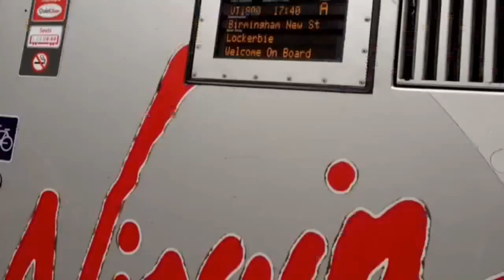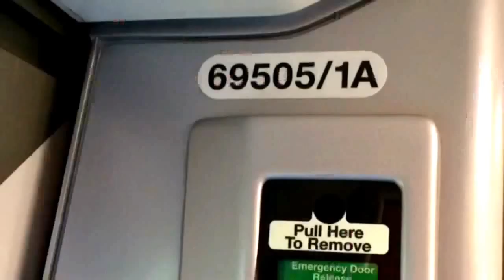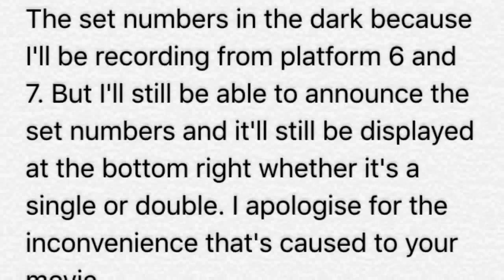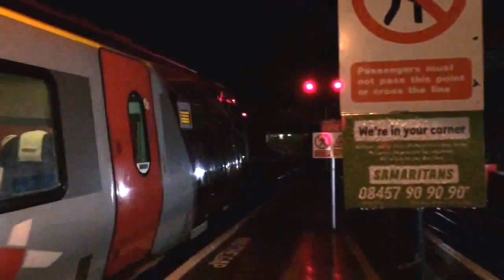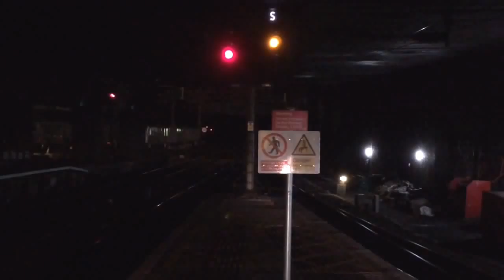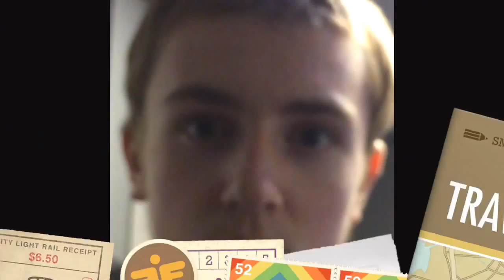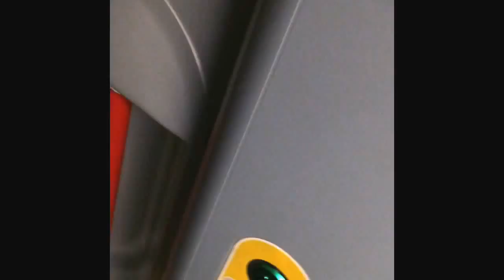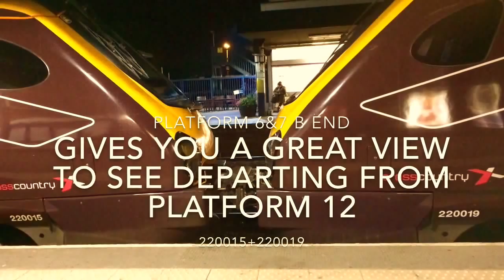18:12 Plymouth via Gloucester movie (no music)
This's about when a double voyager is on route for whichever is on the rear set Carrys on towards Plymouth & the front set terminates @ Gloucester. Enjoy